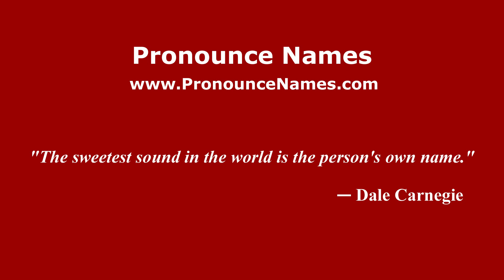How to pronounce Arroyo el Carrizo (Mexico/Mexican Spanish) - PronounceNames.com